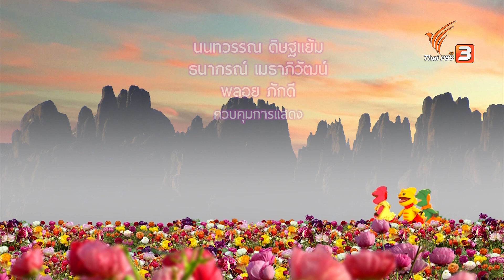สร้างบ้านแบบเอสกิโม | TataTitiToto ไดโนมหัศจรรย์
วันนี้อากาศที่ทาวน์แลนด์เข้าหน้าร้อนเต็มตัว ในขณะที่ไดโนแลนด์กลับเป็นหน้าหนาว เจนและเจมส์รู้สึกร้อนมาก อยากให้ตาต้าตีตี้โตโต้ ขนเอาหิมะจากไดโนแลนด์มาฝาก สามพี่น้องไดโนตัดสินใจ ขนก้อนน้ำแข็งมาให้เจนกับเจมส์ แล้วก็ชวนกันสร้างบ้านแบบเอสกิโม

ติดตามชมรายการ TataTitiToto ไดโนมหัศจรรย์ ตอน สร้างบ้านแบบเอสกิโม วันอาทิตย์ที่ 11 ธ.ค. 65 เวลา 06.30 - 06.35 น. ทางไทยพีบีเอส หรือรับชมย้อนหลังได้ทาง